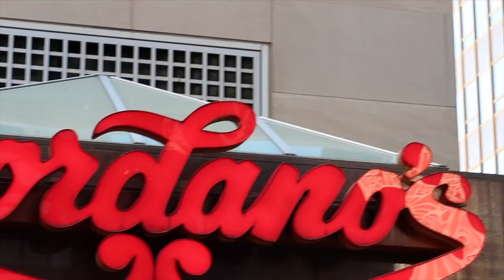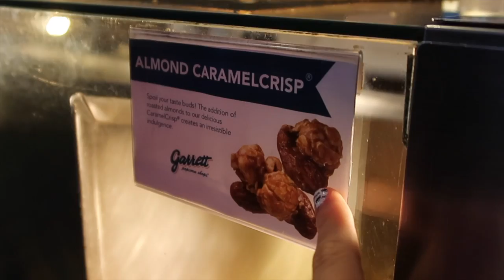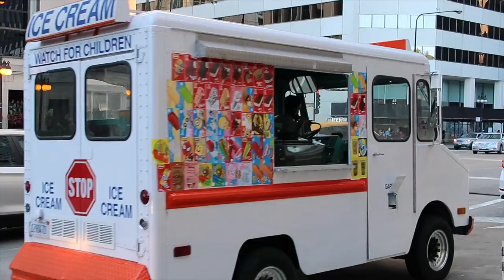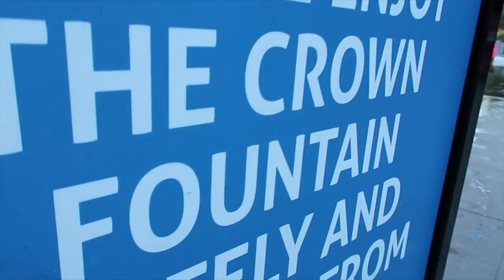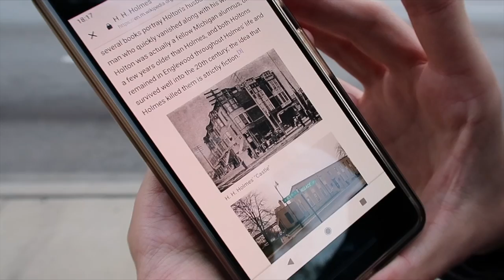TOUR CHICAGO + historia ASESINATOS en HOTEL 🇺🇸MI VIDA EN EEUU | VLOGS DIARIOS |Raque Late Vlogs